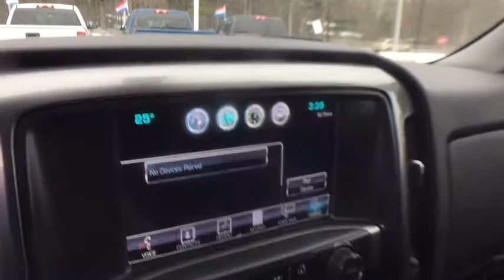2019 Chevrolet Silverado_1500_LD Midland, Freeland, Sanford, Bay City, Beaverton, MI 20203217T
Black Used 2019 Chevrolet Silverado_1500_LD available in Midland, Michigan at Garber Chevrolet Midland. Servicing the Freeland, Sanford, Bay City, Beaverton, MI area.